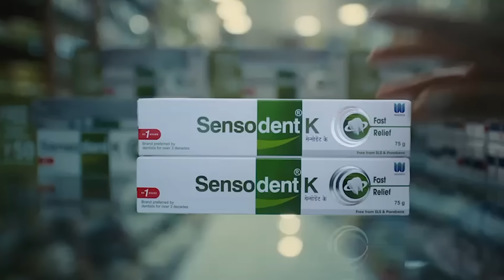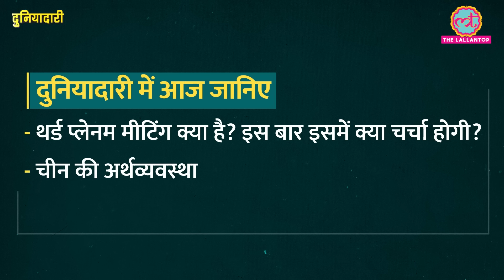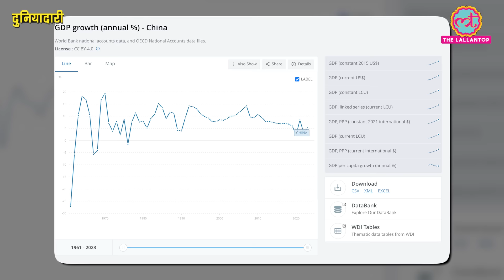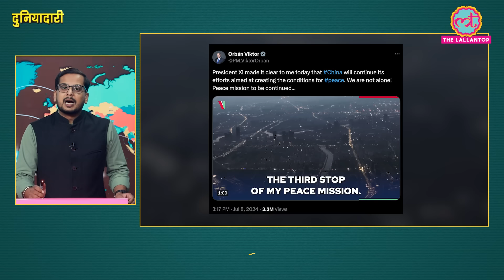China की आर्थिक तरक्की धीमी हुई, क्या Japan जैसा हाल होगा? China Economy | Duniyadari E 1145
In this Episode of Duniyadari Nikhil tells about China's decline Economy
China's economy stumbled in the second quarter, official data shows, just as the country's top leaders gathered for a key meeting to address its sluggish growth

China’s policymakers met in Beijing on Monday (July 15) for the Third Plenum, described by state media as an “epoch-making meeting” with outcomes for the country’s economic and social policy. China Daily also noted the “high expectations” around the four-day event for potential steps to “further energise the world’s second-largest economy.”

- What are the plenums of the Chinese Communist Party?
- Why is the economy slowing down in China?
- And what is China doing to deal with it?
EU to boycott Hungary’s foreign affairs summit. What is the reason for the enmity?

US election capsule:-

Who is Trump’s vice president pick, JD Vance?
republican convention update